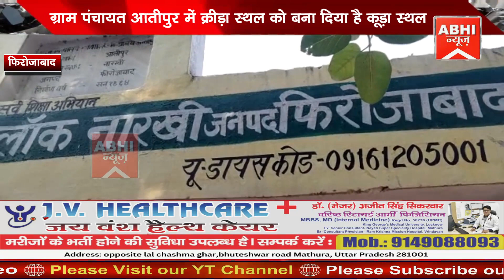ग्राम पंचायत आतीपुर में क्रीड़ा स्थल को बना दिया है कूड़ा स्थल